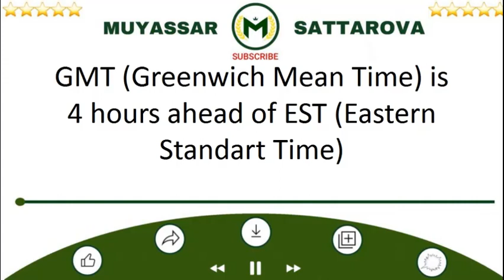AN EASY FORMULA TO CONVERT GMT TO EST | CHOOSE THE RIGHT TIME TO POST ON YOUTUBE What time is it EST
YouTube whattimeisiteasterntime What time is it Eastern Time ? What time is it est ? What time is it ? What is the time ?